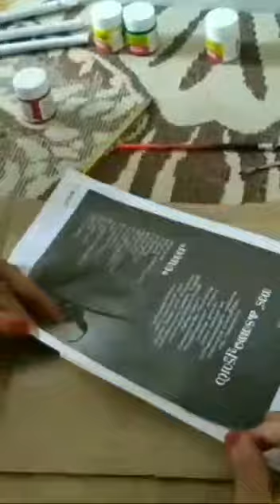A simple craft with cement